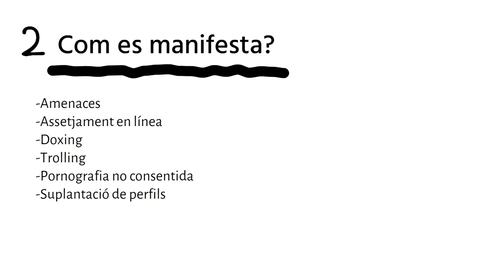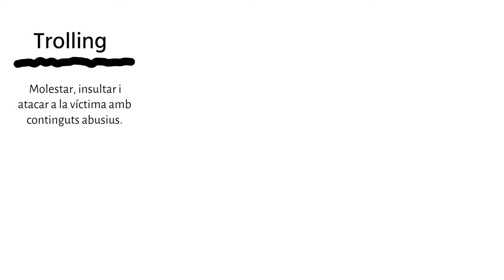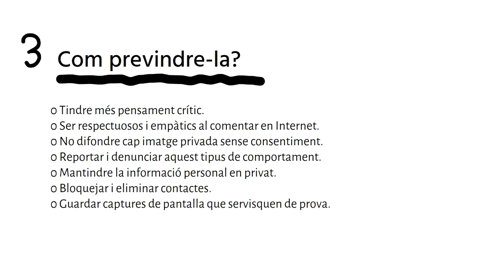Discrimació de les dones. Programa DiverSOS.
Tracten la discriminació de les dones en l'entorn digital. Aquest vídeo pertany al programa DiverSOS - "Bon tracte i no discriminació a l'ús digital" desenvolupat per l'Associació Educativa i Cultural Blue Beehive i ha estat recolzat per la Vicepresidència i Conselleria d'Igualtat i Polítiques Inclusives de la Comunitat Valenciana.